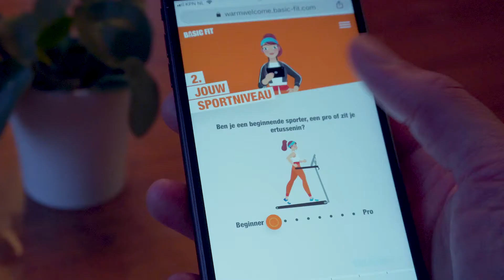Born05 2018 Showreel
it has been a good year : )

Tia P. - Move It